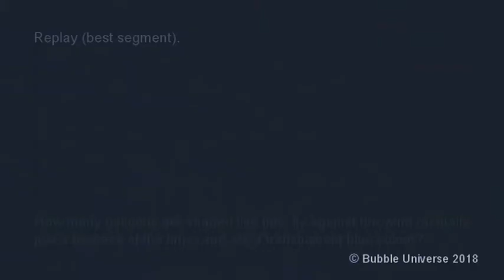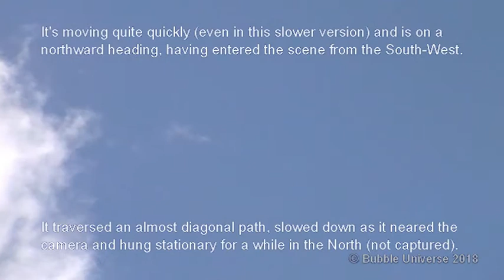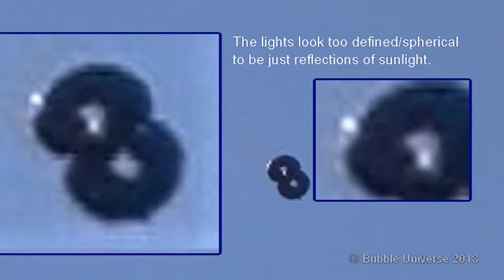UFO / 'Balloon' : Figure Of 8 Shape (w/Lights) : 18th April 3-48pm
*Copyright Info' @ End.  Balloon or UFO? It flew against the wind, it had lights that flickered, it was in the shape of an infinity symbol (OO) or an 8 shape... and it performed a separation at its upper left and lower right 'cambers'.  Balloon or UFO?  Balloon or UFO?  Balloon or UFO?

If you have a query or dispute concerning any Bubble Universe video, please contact MegaMouse43 via their YouTube channel; there is no need to be aggressive or to contact google/youtube or the PRS - get in touch with us: WE can work it out, as a famous band from Liverpool once said. We will reply quickly and remove any footage deemed to be copyrighted (and accidentally posted) immediately; proof of ownership will be needed in all such cases. Note that we never use other peoples material or show human faces (unless obscured/ unrecognisable)/places without written consent (or online permission to share).

Unlike some unscrupulous conglomerates (and some singular people), we have scruples and integrity and do our best to remain that way. We are just trying to inform the world of the true nature of life on Earth and in OUR atmosphere via what we have seen and experienced through the mediums of sound and vision (the make up of this 3D universe and our means of self-expression). We also include related items, such as weather conditions/phenomena.
We reserve the right, as sovereign entities of this world, to speak freely (without predjudice/malice) and to be our truthful selves.